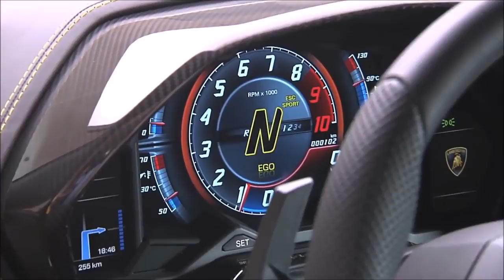2017 Lamborghini Aventador S - INTERIOR- New 2017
New Lamborghini Aventador S Review

    The next generation of the V12 Lamborghini flagship
    New iconic design features focused on aerodynamic performance
    New four-wheel steering system
    Significantly enhanced suspension and electronics,
    and customisable driving modes
    More powerful naturally aspirated V12 engine outputting 740 hp
    0-100km/h in 2.9 seconds, top speed of 350 km/h

The new Lamborghini Aventador S is characterized by new aerodynamic design, redeveloped suspension, increased power and new driving dynamics. The ‘S’ is the suffix of previous enhanced Lamborghini models and defines a new benchmark for the V12 Lamborghini.

Tires and braking system

The Aventador S sits on a new, specially developed set of Pirelli P Zero tires. Designed to optimize steering, traction, lane changes and braking efficiency, the tires are specifically designed to respond to the dynamic behavior induced by the Lamborghini Rear-wheel Steering, ensuring handling consistency and driver feedback. With improved force generation from both front and rear tires, the Pirelli P Zero tires provide a higher lateral acceleration and reduce understeer characteristics.

Carbon ceramic brakes are standard equipment for the Aventador S. The ventilated and perforated carbon ceramic discs (Ø 400 x 38 mm – Ø 380 x 38 mm) enhance braking performance from 100 km/h to standstill in 31 m.
Aventador S – a driver’s environment

The cockpit of the Aventador S brings new functionality and refinement. A new TFT digital dashboard can be customized according to the driver’s preferences, with different kombi screens for STRADA, SPORT and CORSA in conjunction with the EGO mode. Selected from the driving modes options on the control panel, the EGO button reveals further options on pop-up digital screens, allowing the driver to choose his preferred settings. AppleCarPlay comes as a standard specification, allowing the cockpit’s occupants to manage voice activated communications and entertainment from personal Apple devices.

The Lamborghini telemetry system is an optional specification: recording lap times and track performance as well as trip data, the telemetry system is especially appealing to the owner who wants to take his car on track. The interior specification of the Aventador S is virtually limitless through Lamborghini’s Ad Personam customization program.

Price of the Lamborghini Aventador S and market delivery The first customers will take delivery of the new Lamborghini Aventador S in Spring 2017 at suggested retail prices as follows:

    Europe: EUR 281.555,00 (suggested retail price taxes excluded)
    UK: GBP 225.955,00 (suggested retail price taxes excluded)
    USA: USD 421.350,00 (suggested retail price – GGT included)
    China: RMB 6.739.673,00 (suggested retail price taxes included)
    Japan: YEN 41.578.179,00 (suggested retail price taxes included)